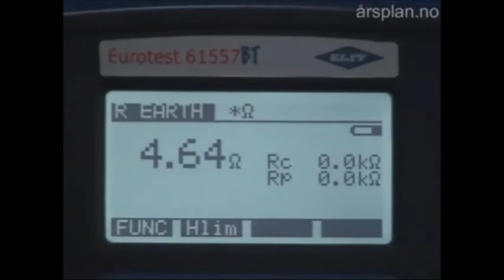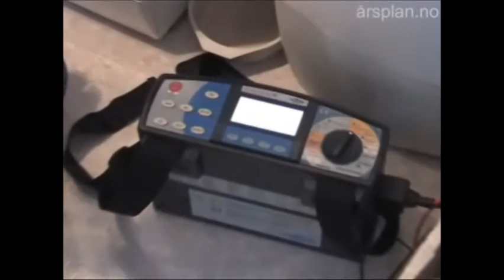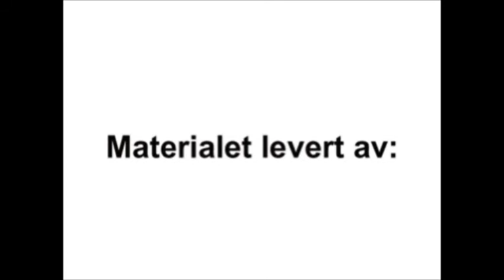Jordresistansmåling 2 punkt.wmv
Jordresistansmåling med 2-punktsmetoden